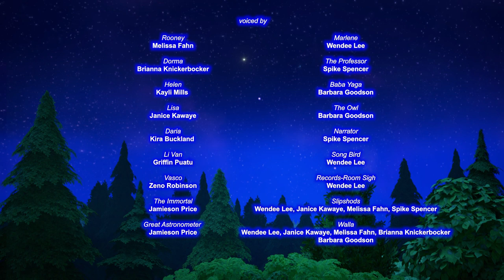Little Tiaras 👑 Good Deeds | New Episode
Rooney and Helen find fragments of a golden comet. Now they need to do good deeds all day so that at the end of the day their golden comet fragments flew into the sky and become golden stars. The girls do their best to help everyone around, but nothing significant happens during the day. The tiaras worry that at the end of the day their golden comet fragments will not fly away to heaven, but it turns out that even a small good deed can bring a lot of good. As a result, the fragments of the comet that Rooney and Helen found become several golden stars.

Princesses from different magical lands all come to study at the Wondermont School of Magic, under the watchful eye of the Immortal and the Professor (a scholarly cat). Each princess has her own magical power, which she will gradually learn to control.
The princesses learn magical wisdom and practice how to use magical items.
The School is full of strange and mysterious things. Literally anything you find in it could have extraordinary properties, and the museum in the basement is absolutely full of mystifying artefacts. It’s no wonder every day brings plenty of adventures and wonder!